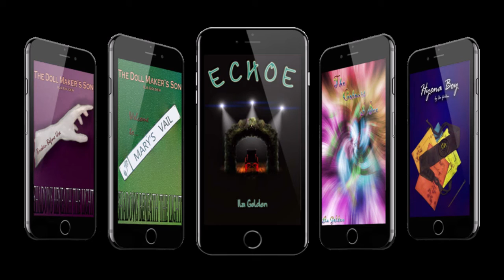Vlog 217: February roundup and other stuff